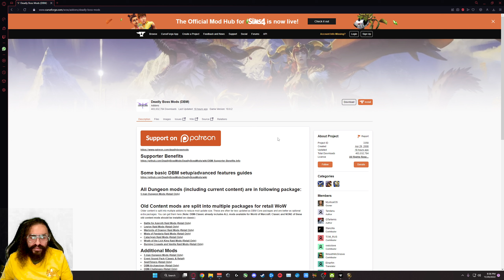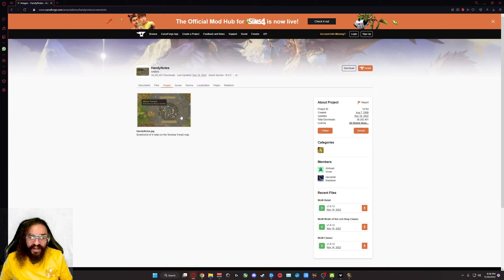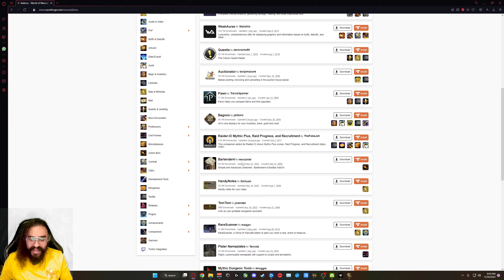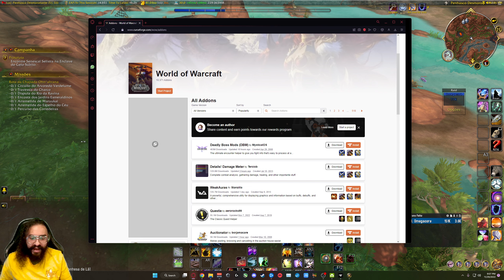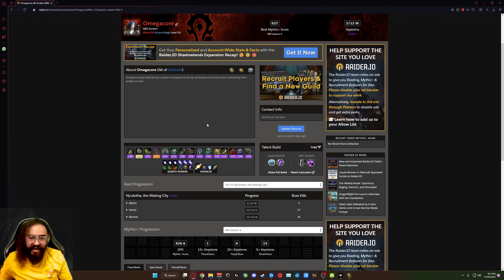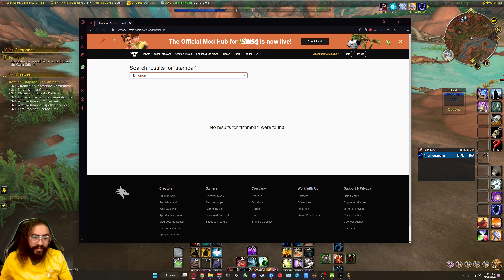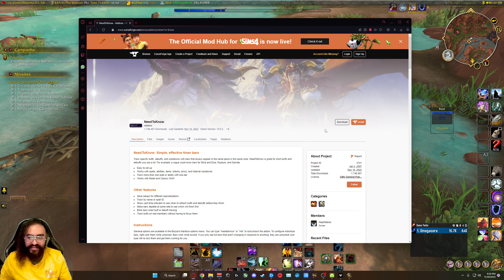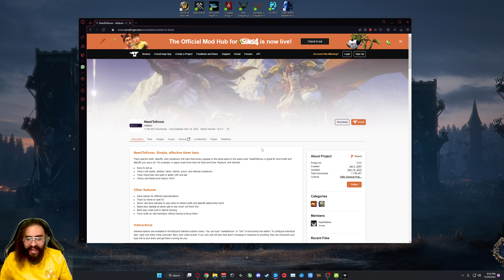Dicas de Addons - World of Warcraft: Dragonflight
Alguns addons que sugiro usarem.